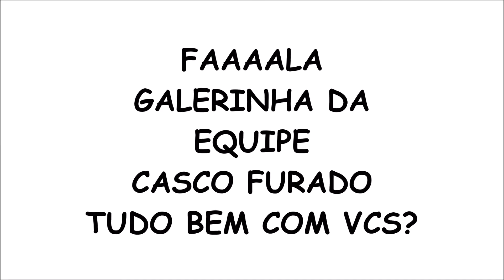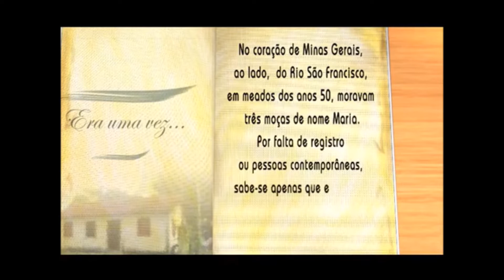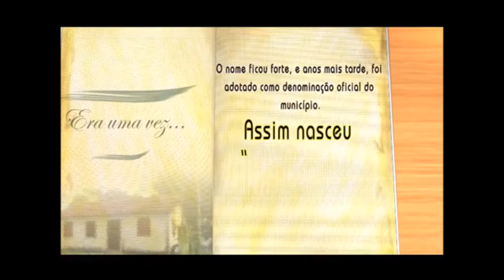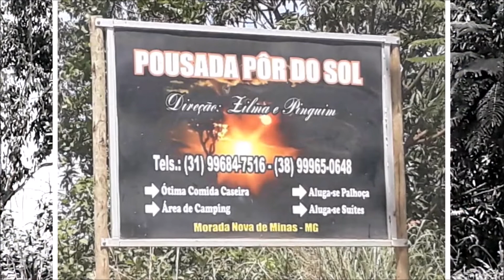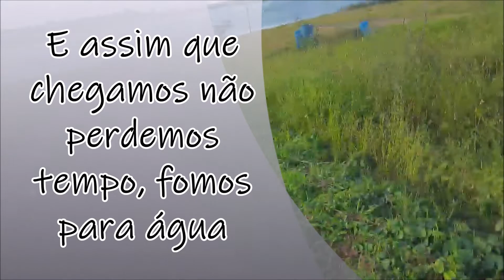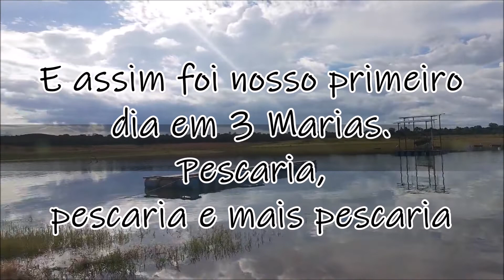TUCUNARÉ AZUL | SAGA TRÊS MARIAS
🛶🎣 Faaaaaala galerinha do CASCO FURADO tudo bem com vocês? 🛶🎣

Em dezembro de 2021 nossa equipe teve a honra de fazer uma incrível viagem para o estado de Minas Gerais, mais especificamente no município de 3 Marias e é claro que vamos compartilhar cada detalhe desses momentos com vocês.
Então não fiquem de fora dessa, pois serão 4 vídeos no mês de março para celebrar não somente essa viagem, mas tbm em homenagem ao 59º aniversário desse lugar tão lindo e de povo acolhedor.

📛Sobre a Cidade de Três Marias: Três Marias se emancipou em 01 de março de 1963, portanto esta é a data de aniversário da cidade. Quem nasce nesta cidade é trimariense.

🐟 QUER FAZER UMA PARCERIA COM A GENTE OU MARCAR AQUELA PESCARIA? 🐟